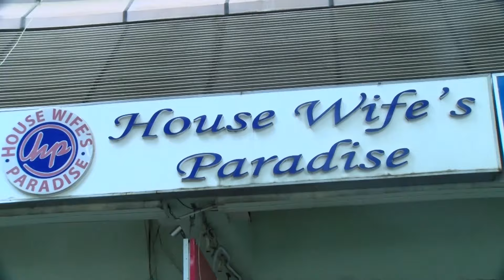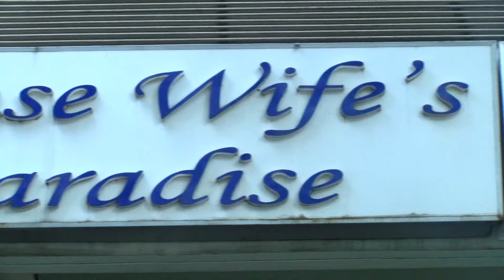QODOBADA WARKA RTN KHAMIIS FARXIYA IYO SOCOTO